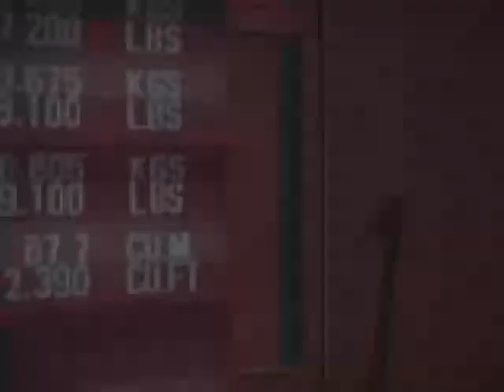Gmod (Half-Life 2 Trainstation_6)